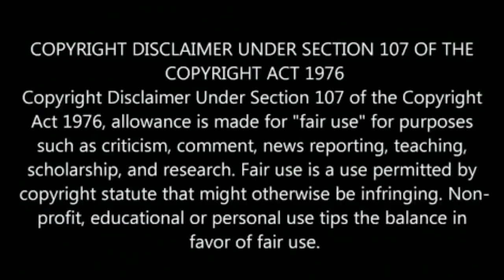வெட்டிகட்டு படப்பிடிப்பில் ஒரு உயிரை காப்பாற்றிய அஜித் | அஜித்தின் அசைவுக்கு இப்படியா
Vettikattu song , Ajith save one life.